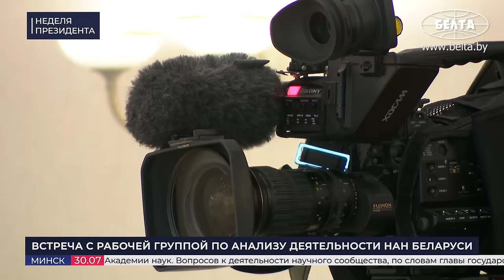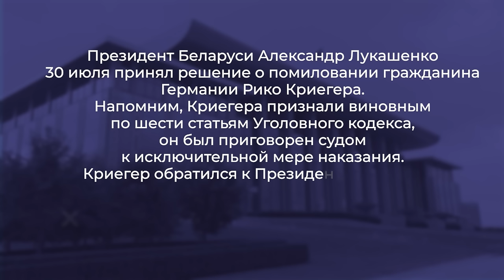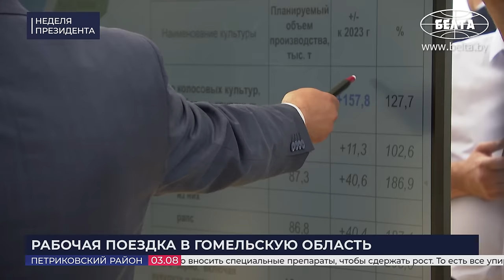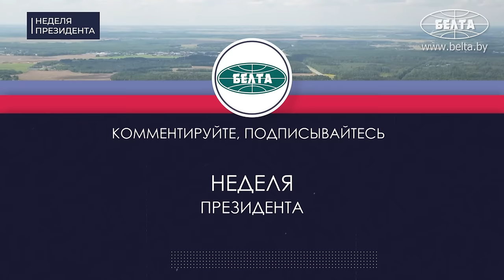Лукашенко: Крыши кому сорвало, сделали? // Обмен заключёнными, поля и общение с людьми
[ENG SUB] О чём Лукашенко говорил с Путиным на Валааме? Как Лукашенко помиловал гражданина Германии? Что Президент требует от учёных? Какую ферму на наделе Лукашенко назвал идеальной? И что сказал жителям агрогородка Прудок? Об этом и не только "НЕДЕЛЯ ПРЕЗИДЕНТА"!

00:00 ИНТРО;

00:23 СОВЕЩАНИЕ ПО МЕЖДУНАРОДНЫМ ВОПРОСАМ | 29 июля, 2024
01:11 "Туристических поездок быть не должно! Должен быть результат!";
02:30 "Даже возмутился!" / Про проблемные вопросы с Россией и договорённости с Путиным;
04:14 "Особенно в станкостроении!" / Что Лукашенко поручил премьеру?
06:40 "Никакого нытья-вытья быть НЕ должно!" / Что нужно донести до Мезенцева?
08:00 Про ШОС и БРИКС / Где Беларусь ждут?
11:02 "В Беларусь скоро прибудет премьер Госсовета КНР Ли Цян!";
12:17 КОММЕНТАРИЙ ПО ТЕМЕ | "Правительство сверстало комплексный план!" / Что это значит?
15:37 КОММЕНТАРИЙ ПО ТЕМЕ | "Визит премьера Госсовета КНР даст импульс приходу в Беларусь китайского бизнеса!";
17:08 КОММЕНТАРИЙ ПО ТЕМЕ | Про ШОС и БРИКС: конкретные примеры;

20:44 ВСТРЕЧА С РАБОЧЕЙ ГРУППОЙ ПО АНАЛИЗУ ДЕЯТЕЛЬНОСТИ НАЦИОНАЛЬНОЙ АКАДЕМИИ НАУК | 30 июля, 2024
22:40 "В последнее время я вижу, что Академия наук допускала серьёзные просчёты!";
24:39 "С первых дней президентства я ставил труд учёных во главу угла!";
26:14 "На саммите НАТО заявлен четвёртый приоритет!";
28:01 "Двигать экономику страны!" / Про главную задачу науки;
29:06 "Никаких кумовства и круговой поруки!" / Наука не имеет Отечества?
30:17 "Во главе с председателем Комитета госконтроля!" / Чем будет заниматься рабочая группа?
31:55 КОММЕНТАРИЙ ПО ТЕМЕ |  КПД от работы белорусской науки может быть выше?
33:45 КОММЕНТАРИЙ ПО ТЕМЕ | Что значит донастроить науку? / "Есть неплохие примеры!";

37:08 ВСТРЕЧА ПО ДЕЛУ ОСУЖДЕННОГО В БЕЛАРУСИ ГРАЖДАНИНА ГЕРМАНИИ | 30 июля, 2024
37:30 "Пренеприятнейший вопрос в судьбе и жизни Президента!";
39:00 КОММЕНТАРИЙ ПО ТЕМЕ | "Вина полностью доказана! Был приговорён к смертной казни!";
39:54 КОММЕНТАРИЙ ПО ТЕМЕ | Вот что сказал адвокат Криегера после встречи с Лукашенко;
40:37 КОММЕНТАРИЙ ПО ТЕМЕ | "Сложилось впечатление, что им плевать". Журналист Гладкая о реакции властей Германии на приговор Криегера;
43:50 КОММЕНТАРИЙ ПО ТЕМЕ | "Решение будет справедливым!";
45:08 РЕШЕНИЕ О ПОМИЛОВАНИИ ГРАЖДАНИНА ГЕРМАНИИ

45:39 ВРУЧЕНИЕ ГОСНАГРАД СОТРУДНИКАМ ОРГАНИЗАЦИЙ СИСТЕМЫ УПРАВЛЕНИЯ ДЕЛАМИ ПРЕЗИДЕНТА | 1 августа, 2024
46:16 "Особая церемония!" / Почему?
46:50 "Это тысячи человек!" / Про Управделами;
48:24 "Помню, как ринулись все, чтобы прихватить кусочек парка!" / Про традиции и культурный код;
50:01 "Куда бы я ни приехал, люди просили: Помогите! Сохраните!";
50:50 Торжественный момент! Президент вручает награды!
52:22 "Более 40 лет на одном месте работаю!" / Эти люди трудятся в коллективе Управделами!
55:50 Что значит – работать в команде Управделами Президента?

57:22 РАБОЧАЯ ПОЕЗДКА В МОЗЫРСКИЙ РАЙОН | 2 августа, 2024
57:40 "Ну что, вы по лесу успеете?" / Про последствия стихии;
59:09 "Закопалась?" / Как восстанавливают объекты? И где бардак?
01:01:17 "Надо людям помочь как следует!" / Про пострадавшие от урагана объекты;
01:03:01 "Выводы сделаем! В срок вы умрите, но сделайте!";
01:04:20 "Это тебя Бог наказал! Давно надо было лес убрать!";
01:05:39 "Мы что, сто лет с тобой проживём?";
01:06:50 "Как спички ломаются!" / Про линии электропередач;

01:07:22 ОБЩЕНИЕ С ЖИТЕЛЯМИ АГРОГОРОДКА ПРУДОК | 2 августа, 2024
01:08:07 "Что вам не сделали после этого урагана? Обманываете!";
01:10:20 "Очень плохо работают аграрии!" / Что не так в Гомельской области?
01:12:24 "Говори, ты ж начальник! Какие ко мне вопросы?";
01:12:40 "Тебя в Администрацию пора забирать!
01:13:20 "Если будем работать и не будет у нас друг к другу вопросов, поверьте, войны не будет!";
01:14:02 Как шли переговоры об обмене заключёнными между Россией и Западом?
01:14:58 "Чего вы на этой машине приехали?" / Про задержание 4 граждан Латвии;
01:16:40 "А чего вы задумались?" / Кому Президент задал такой вопрос?
01:17:38 "Что вы про здоровье всё?" / "Заберите мои деньги! Говорят, в Эмиратах - поезжайте, заберите!";
01:19:20 "Меня хоронят уже лет 25 точно! У Бога прошу одного!";
01:20:01 "Ух ты, спасибо!" / Что подарили Президенту?

01:20:46 РАБОЧАЯ ПОЕЗДКА В ПЕТРИКОВСКИЙ РАЙОН | 3 августа, 2024
01:21:01 "А что вы вылизали эти поля? Это что у вас?" / Про рапс;
01:22:33 "Идеальный год! Что ты говоришь?";
01:23:50 "Сколько пахал глубиной?" / Про удобрения;
01:25:14 "Ты в теме?" / Лукашенко в поле согласовал назначение руководителя района;
01:27:00 "И где эти телята стоят?";
01:29:51 "Это то, что надо!" / Какую ферму Президент назвал идеальной?
01:31:36 "А как у тебя с этой чумой? Значит дело не только в кабанах!";
01:34:48 "Есть результат, что вам тут советовать!";
01:36:01 "Посмотри на кадры! Кто хочет работать! Дай шанс!";

01:37:37 ИНСПЕКЦИЯ ГОМЕЛЬСКОЙ И МИНСКОЙ ОБЛАСТЕЙ С ВЕРТОЛЁТА | 4 августа, 2024